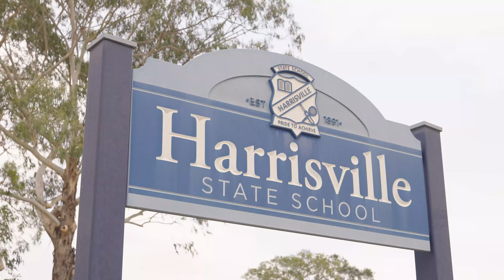10 Post Office Lane, Harrisville 2